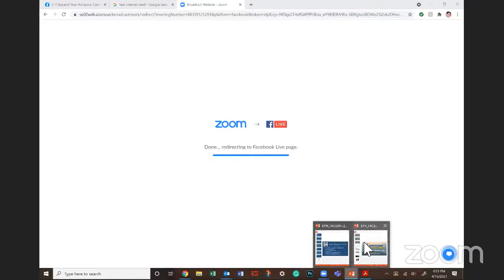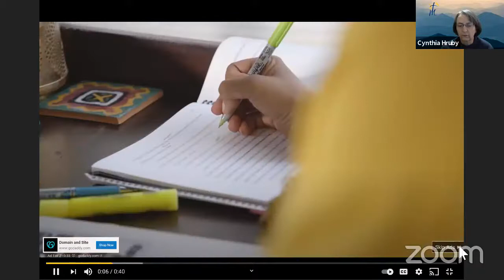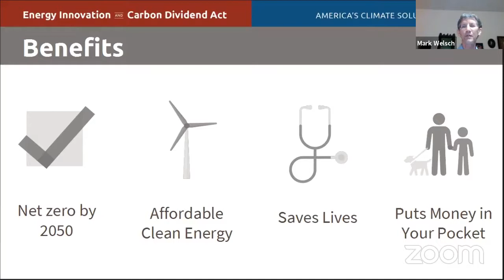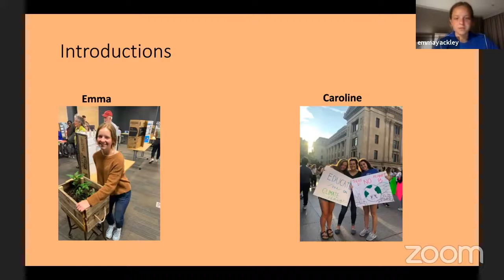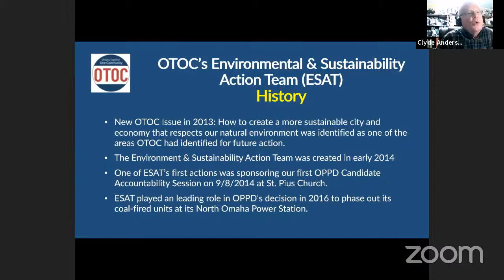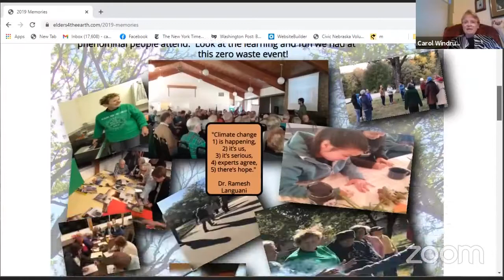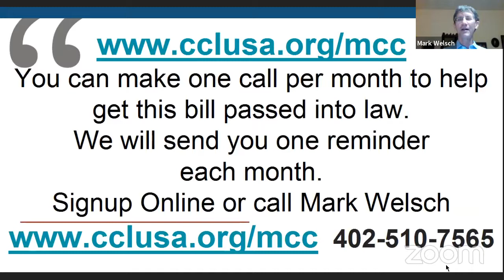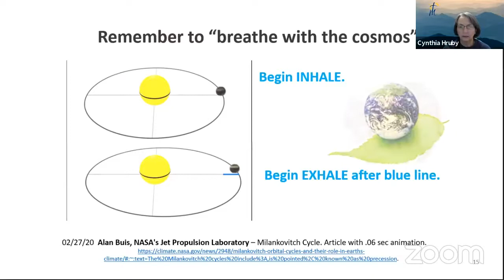Expand Your Horizons: Creating a Sustainable Environment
Speakers:

Keynote “No More Free Pollution” by Mark Welsch, Nebraskans for Peace Omaha Coordinator and Citizens’ Climate Lobby Omaha Chapter Co-Leader

Panelist from Omaha Together One Community Action Team: Clyde Anderson on Nebraska legislation

Panelist students from Creighton University Sustainability Program: Caroline Adrian and Emma Yackley with student perspective and action

Panelist from Elders for the Earth: Carol Windrum on actions that honor the planet

Panelists will give voice to legislation in the Nebraska Unicameral, youth perspectives on institutions divesting of fossil fuel investments, and the contribution of elders responding to urgent need for earth-care.